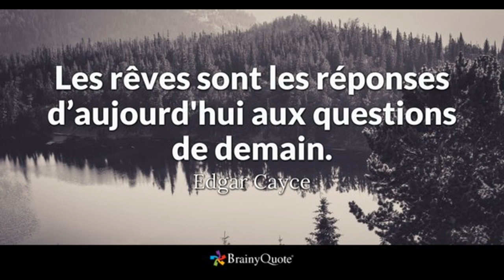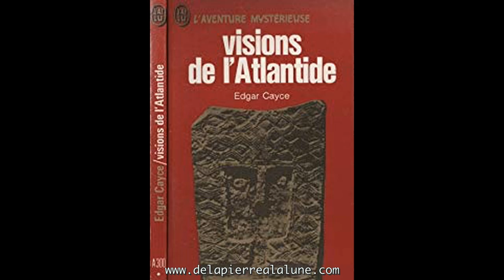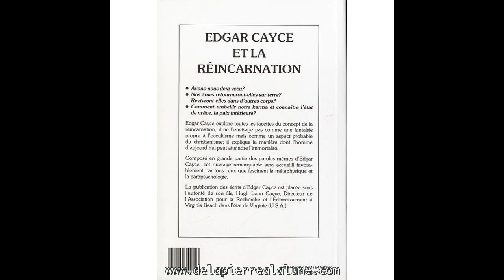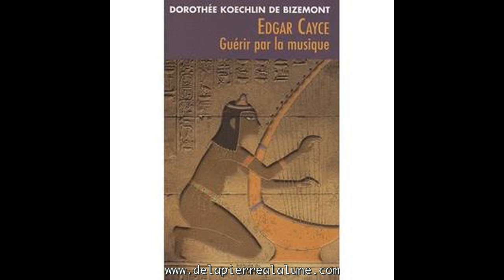Les Spirits dans l 'histoire -Edgar Cayce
Edgar Cayce (prononcé Kay-Cee, 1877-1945) a été appelé le  prophète endormi ; père de la médecine holistique ; et le psychique le plus documenté du 20ème siècle. Pendant plus de 40 ans de sa vie d'adulte, Cayce a donné des  ;lectures ; psychiques à des milliers de personnes en état d'inconscience, diagnostiquant des maladies et révélant des vies passées et des prophéties à venir.